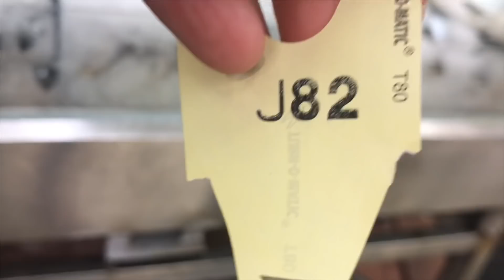BAKIT HAPPY SI MADER | NEW GUITAR FOR KUYA | BEACH HOUSE OF FAMOUS AND RICH | PINOY ABROAD